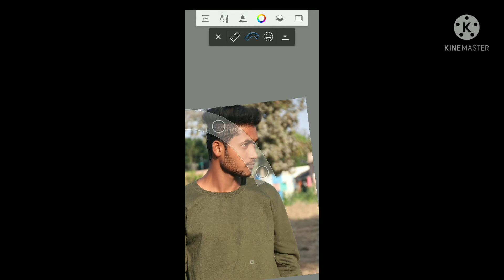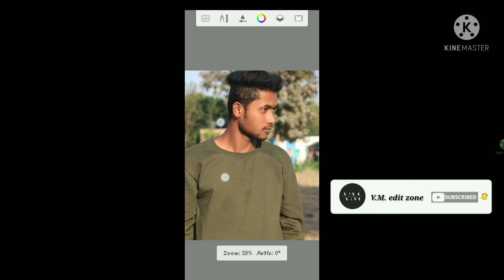Hair colour Photo editing in Autodesk Sketch Book tutorial Hair styles Photo editing❤️😍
full watch the video

1. Autodesk sketchbook tutorial

2 Autodesk sketchbook Editing tutorial

3. Autodesk realistic hair style Editing

4. Autodesk face Smooth

5. Autodesk new hair editing

6 Autodesk sketchbook background change photo editing

7. Autodesk sketchbook rotate screen kaise kare

8. Autodesk sketchbook new hair Editing tutorial

9. ce face Smooth Autodesk sketchbook